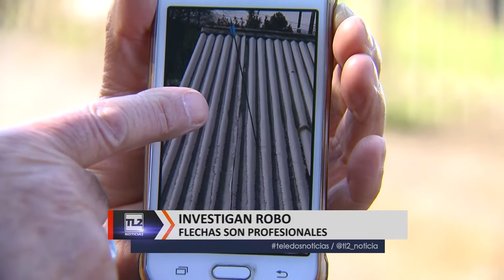Ataques con flechas a viviendas y vehículos en Villarrica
Fíjese que algo, a lo menos curioso, es lo que ocurre en Villarrica hace ya algunos días … Vecinos de un sector urbano de la ciudad, denunciaron que están recibiendo en sus viviendas y vehículos impactos de flechas… Los habitantes del lugar temen que estas flechas profesionales, puedan ir a dar a menores o personas por lo que estamparon la denuncia en la fiscalía… Vea.